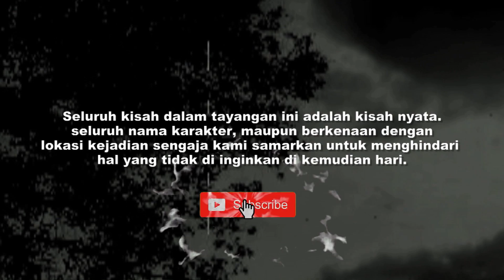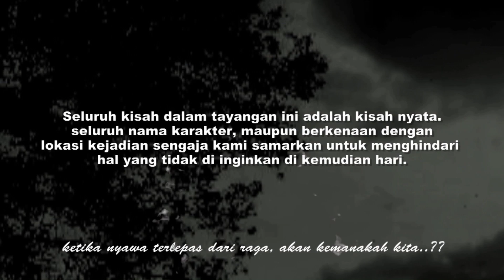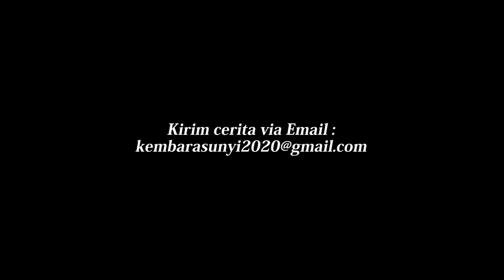LUPA PAMITAN‼️ENDINGNYA BIKIN MERINDING⁉️Cerita horor misteri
Rumah dinas di Kediri, setelah enam tahun terbengkali. Setelah di tempati, banyak kejadian ganjil yang di alami oleh penghuninya.